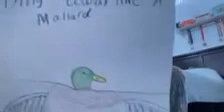Music video-Flying Away Like a Mallard-Peyton Abel-Jake May